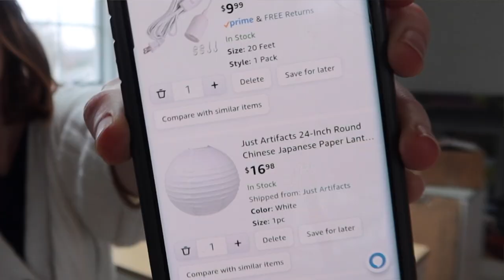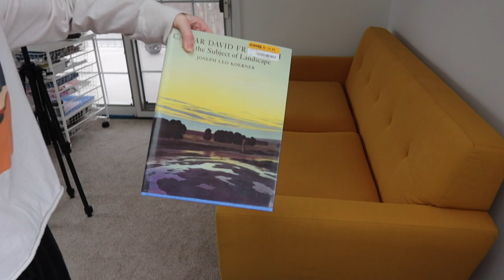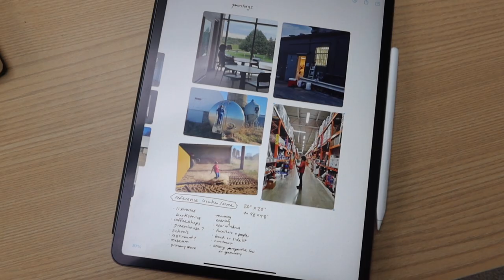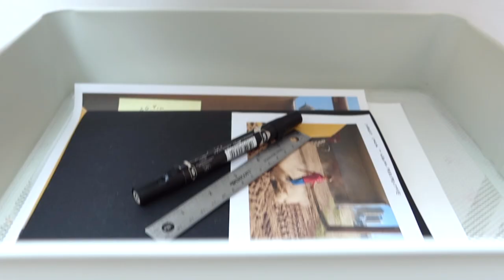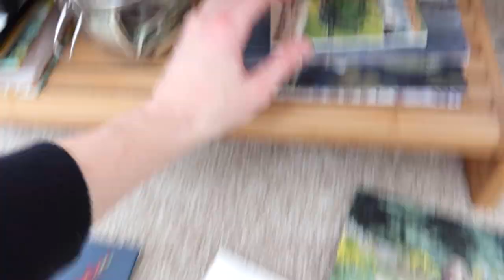Studio Makeover and Preparing for a New Year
I started on a new piece of work this week, but wanted to catch you up first on how I've been preparing for the year as a whole. It's easy to worry that you need to start consistent habits as soon as January hits. I felt that too during my five weeks without painting. But I wasn't ready and needed  to wrap up loose ends in life, and explore what I want out of this year. This video documents that journey and the process of my studio makeover along with my thoughts on what's important in creating a fresh start as a creative.